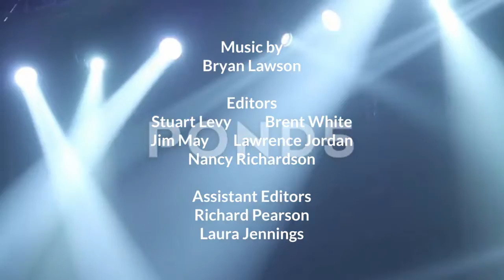The Late Late Show: Scott McCord Credits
On tonight's show, Seymour talks to Scott McCord about his role of Jake in "PAW Patrol" & "Between the Lines", the audition process for both shows and his favorite episodes.